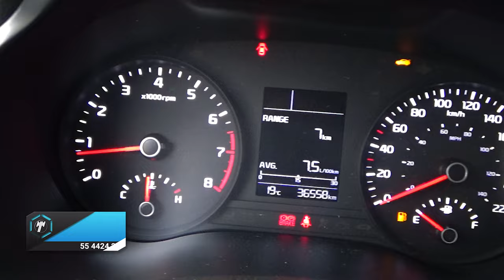Kia / Rio / 2020 - 13942